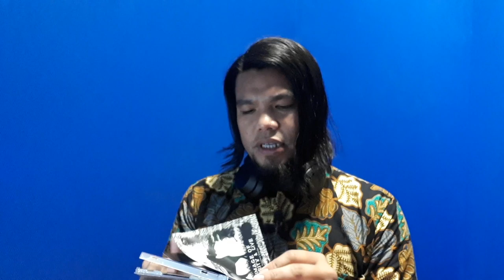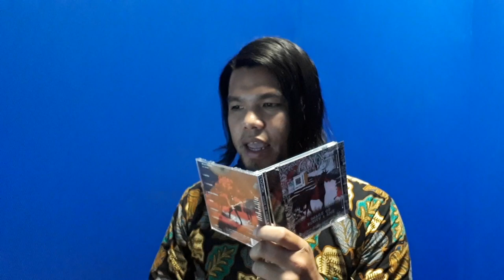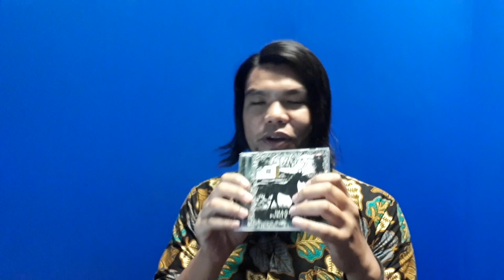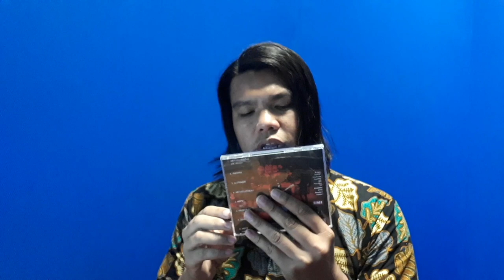Sembang2 Album Cromok "Image Of Purity".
Rock Tidak Mati kali ini kita sembang-sembang album thrash metal tempatan, Cromok berjudul "Image Of Purity". Thank you Anders for the permission in using your song "Sixth Mass Extinction". Please guys check out Anders page in Bandcamp and soundcloud.